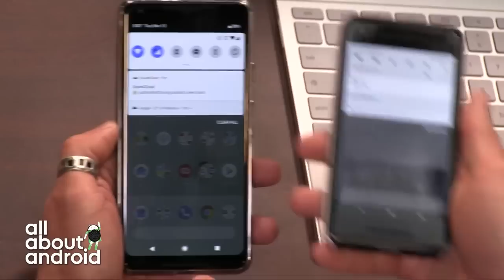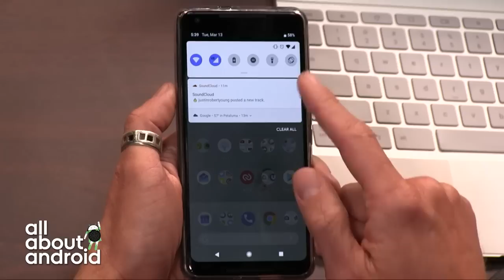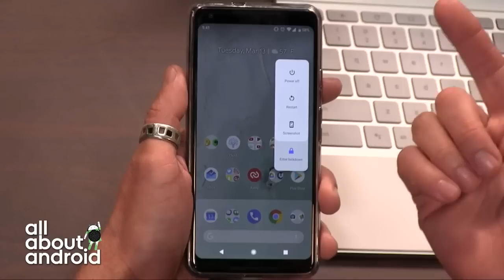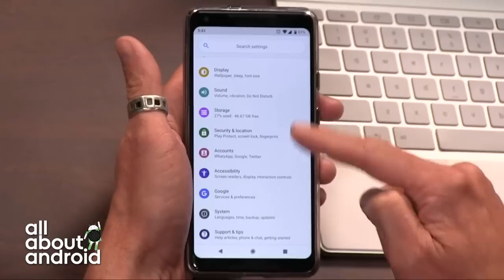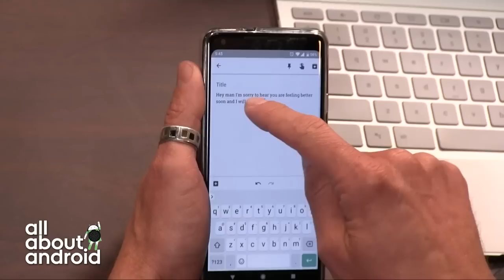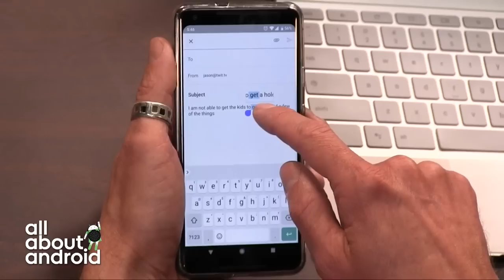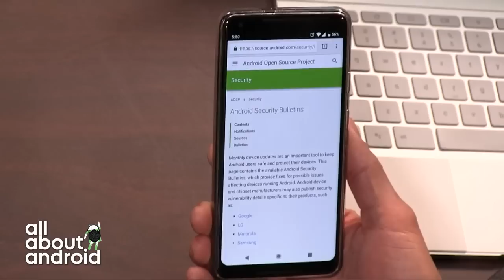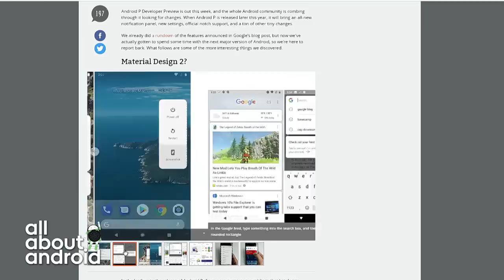Android P First Look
Android P Developer Preview 1 launched last week with a number of tweaks to the user experience as well as under the hood, and Jason Howell shows it all off on his Pixel 2 XL.